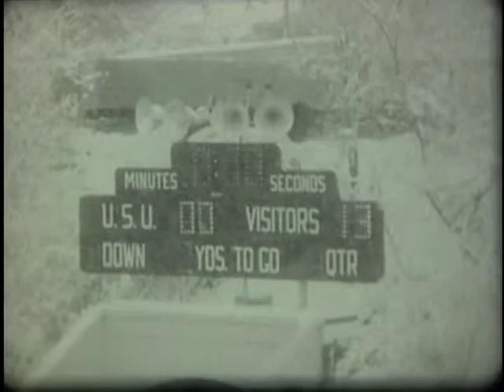1967 Football, Box Elder (27) vs Logan (0), Part 2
1967 Football
Box Elder High School
Logan High School
Single Wing Formation
Coach Les Dunn